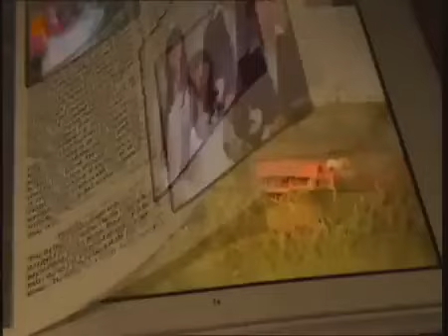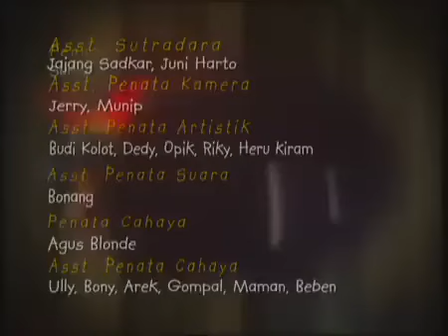Dongeng - Manusia Pohon